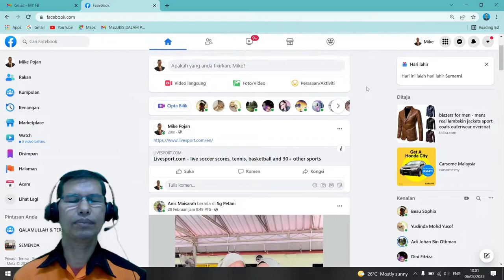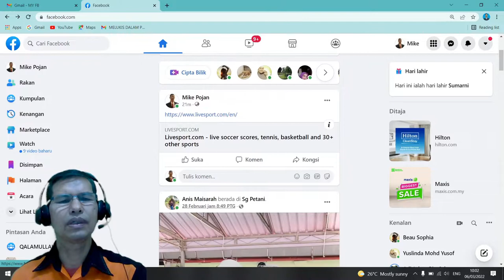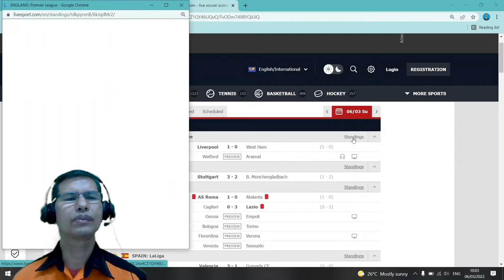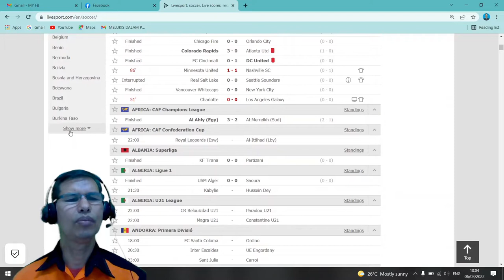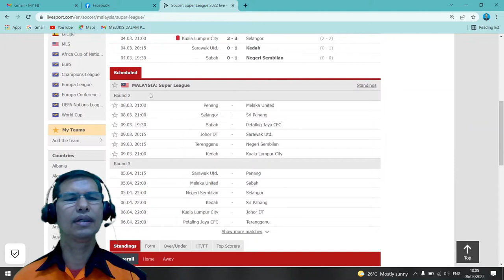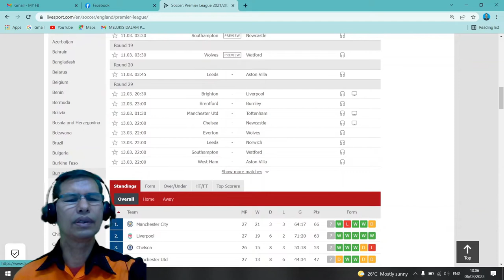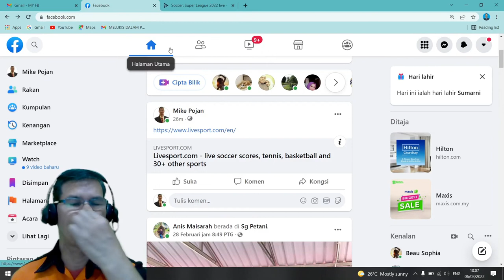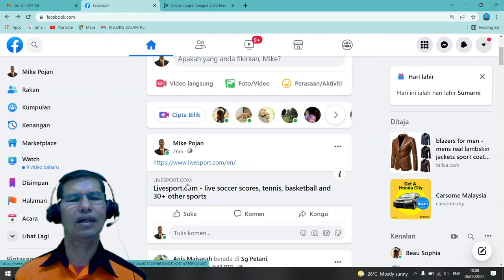SCOREBOARD MIKE POJAN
INFO SUKAN ANTARABANGSA